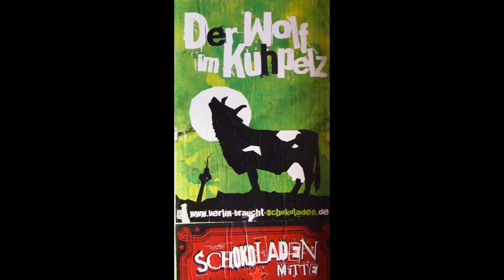Schokoladen in der Ackerstraße Berlin Sylvester 2019/2020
schon einige Zeit her - hier eine Erinnerung an unbeschwertere Tag (hochgeladen Anfang April 2020)